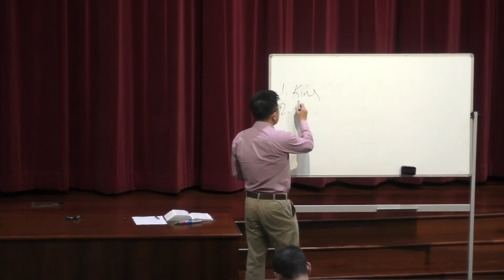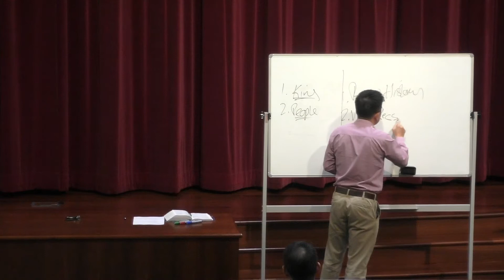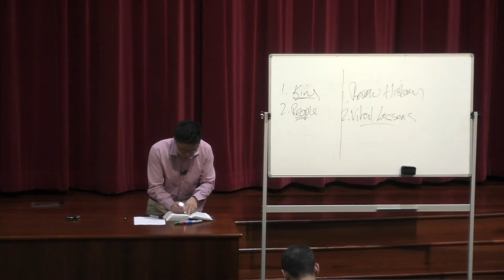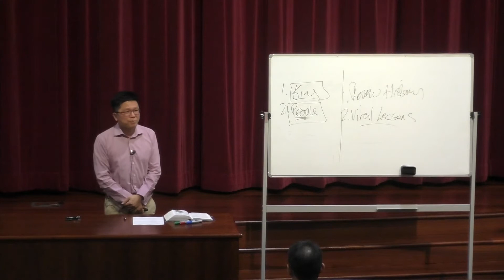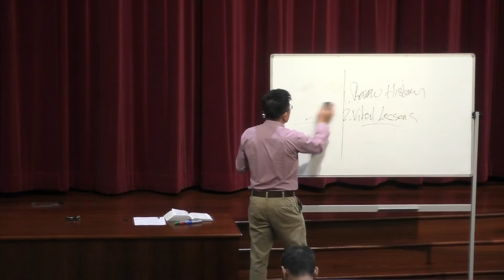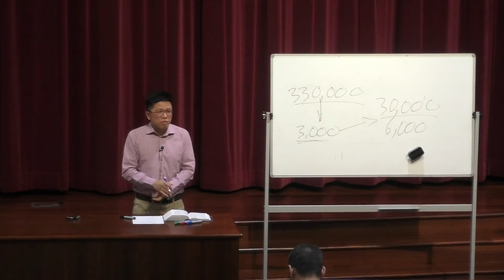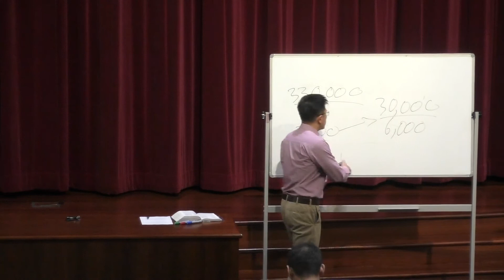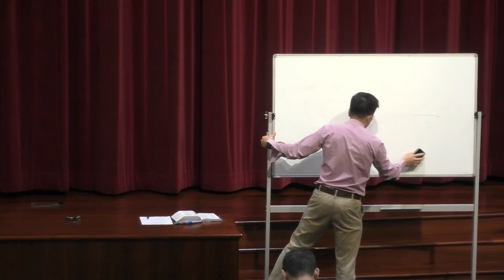Bethel Bible Study | 24th March,2021 | 1 Samuel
BIBLE STUDY
Date: 24 MAR 2021
Time: 8:00pm
Text: 1 Samuel

SAUL AS THE FIRST KING OF ISRAEL

1. Chosen (1 Samuel 9:17, 10:24)

2. Anointed (1 Samuel 10:1)

3. Given everything he needed to succeed

a. Spirit of God upon him (1 Samuel 10:10)

b. Samuel to guide him spiritually (1 Samuel 10 – 12)

c. Significant opportunities to be established as king (1 Samuel 11 – 12)

SAMUEL FAITHFULLY MINISTERED

1. Samuel will do his part faithfully (1 Samuel 12:23)

a. To pray continuously

b. To teach the good and right way

2. The people must do their part (1 Samuel 12:14- 15, 24 – 25)

a. To fear the LORD

b. To obey the LORD

c. To not wickedly rebel against the LORD

SIGNIFICANT SETBACKS

1. Israel under Saul’s reign

a. Israel’s Army is reduced significantly (1 Samuel 11:8, 13:1 – 2)

b. Israel scattered in fear outnumbered by the Philistines (1 Samuel 13:3 – 7)

c. Israel was in a very sad state of affair (1 Samuel 13:16 – 22)

2. Saul’s foolish action one after another

a. He makes an unlawful sacrifice to God (1 Samuel 13:1 – 14)

b. He makes a rash oath that endangered his men even more (1 Samuel 14:24)

3. Saul’s disobedience to God (1 Samuel 15:1 – 31)

a. Saul was given another chance to prove himself by being sent on a mission

b. He fails to obey God and denies any wrongdoing when confronted

c. He doesn’t seem to understand the severity of his sins

4. God’s rejection of Saul as King (1 Samuel 15:10 – 23)

a. Samuel was sent to bring a grave word from God to Saul

b. Saul has rejected the word of God

c. God has rejected him from being King

5. Consequences

a. Samuel departs from Saul (1 Samuel 15:35)

b. The Spirit of God departs from Saul (1 Samuel 16:14)

c. A distressing spirit comes upon Saul (1 Samuel 16:14)

DAVID CHOSEN TO BECOME ISRAEL’S SECOND KING

1. Samuel sent to the house of Jesse the Bethlehemite (1 Samuel 16:1)

2. God guides Samuel to look for the right things (1 Samuel 16:7)

a. Do not look at physical appearances

b. God does not see as man sees

c. God looks at the heart

THE HEART OF DAVID IN TIME TO COME

1. Love for God (Psalm 18)

2. Love for the Word of God (Psalm 19)

3. Love for the House of God (Psalm 132)